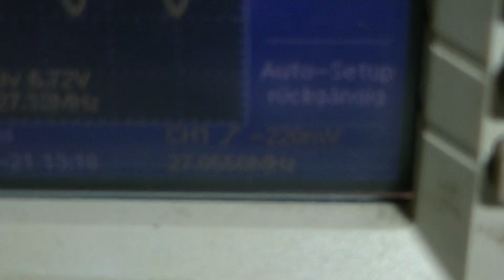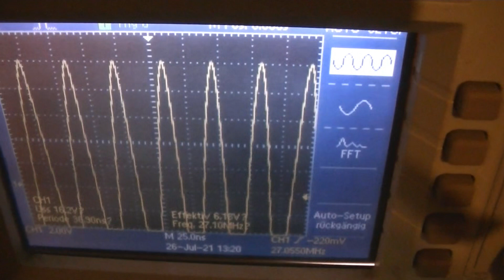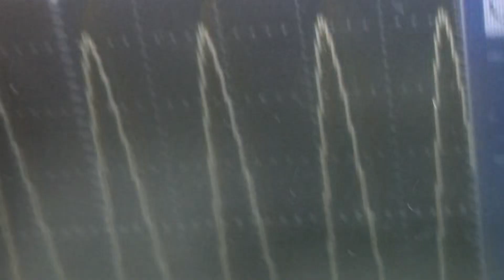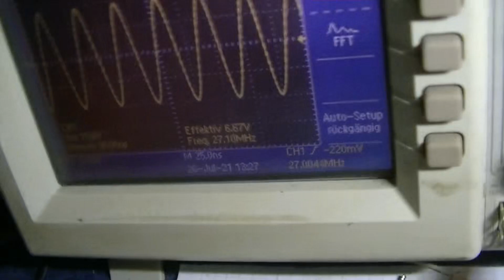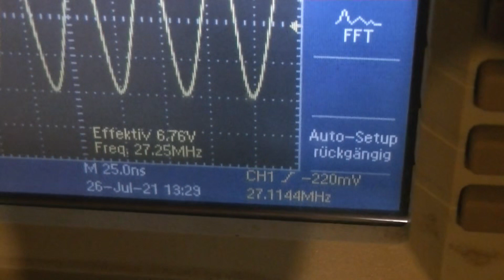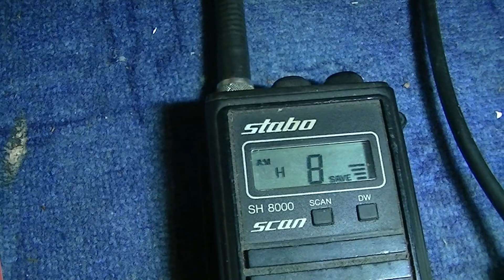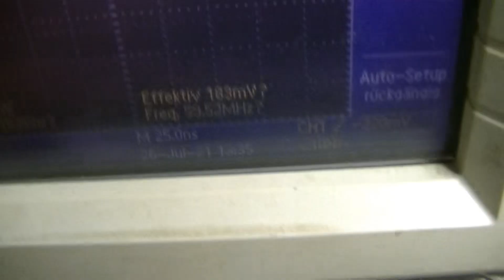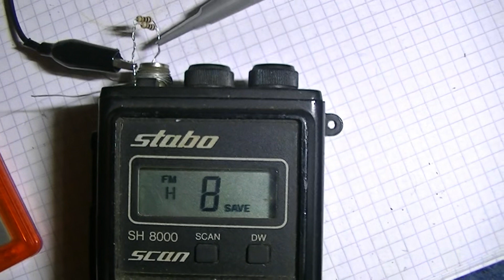CB Funk Sendeleistung Messen und Einstellen Körting CB Mobile 528 - eflose #1105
Sendeleistung Einstellen und Messen vom Körting CB Mobile 628 Funkgerät (cb radio) und wo ich schon mal dabei bin messe ich auch gleich noch die Sendeleistung von meinen Stabo SH8000 Funkgerät auf AM und auf FM mit HI und LOW Sendeleistungs-Einstellung. Das Körting AM-Funkgerät habe ich von TubeRadiosDE